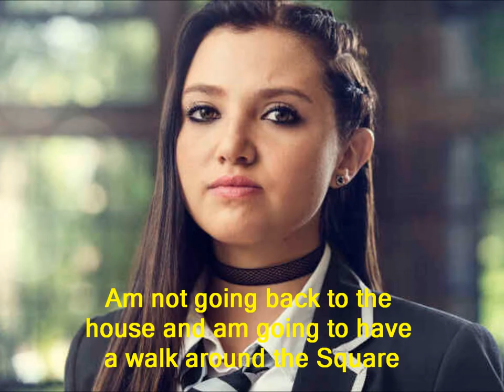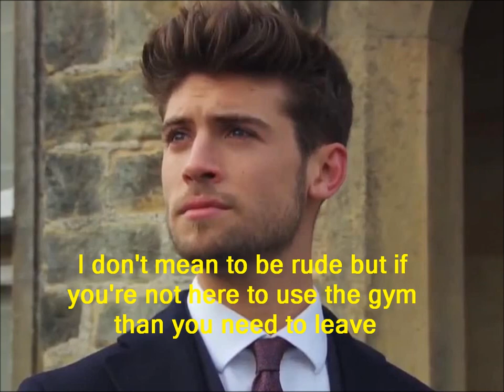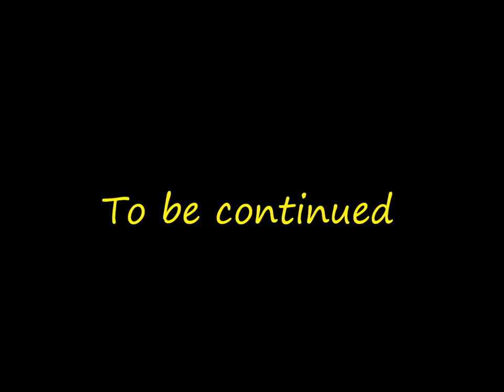Jay and Abi True Love (Part 612)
Credits
Keegan Baker. Zack Morris
Sophie Brown. Mia McKenna-Bruce
Nancy Branning. Maddy Hill